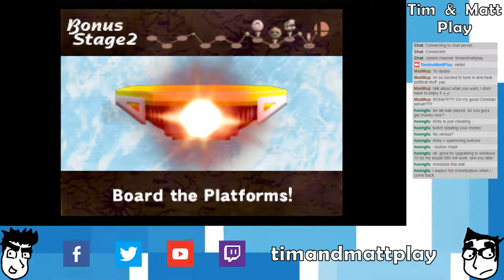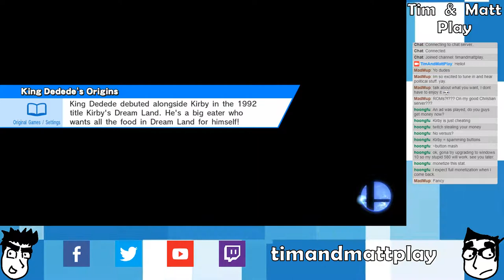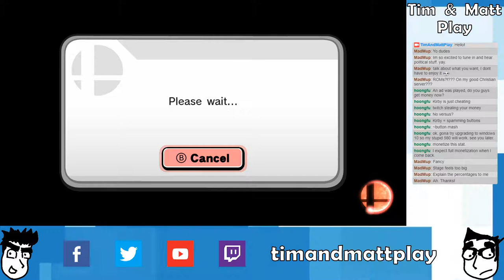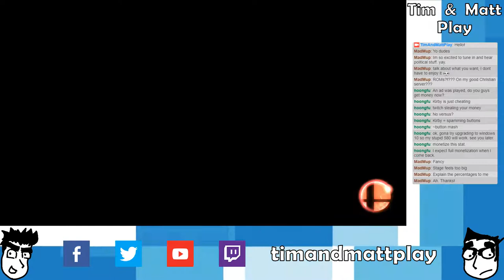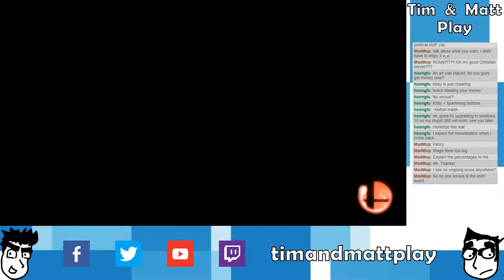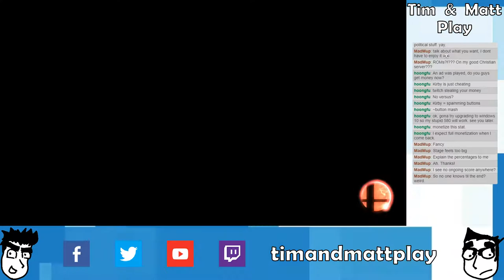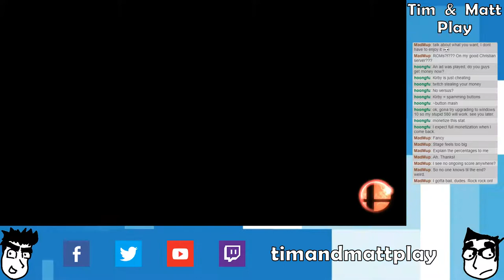Tim & Matt Play Smash Bros. N64 and Wii U: Part 1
We fixed the mic before we dropped it.